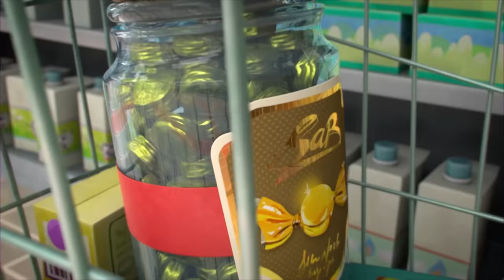Rabbid Ahoy (S03E44) | RABBIDS INVASION | New episodes | Cartoon for Kids